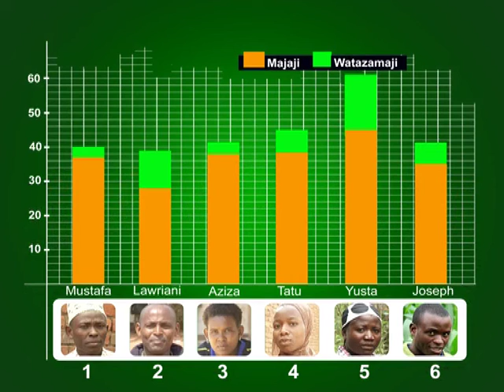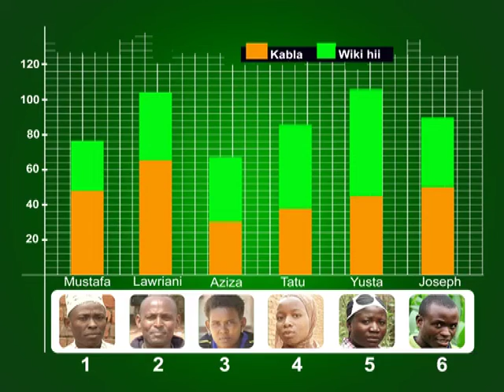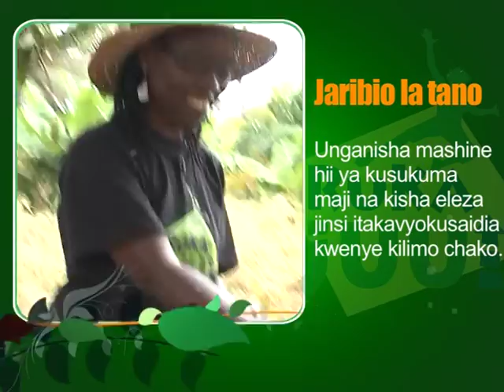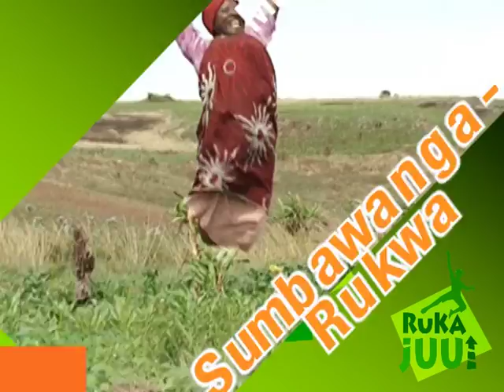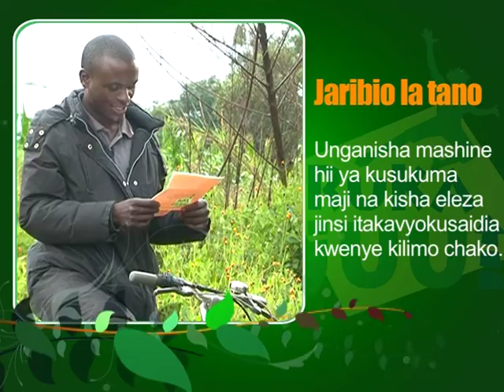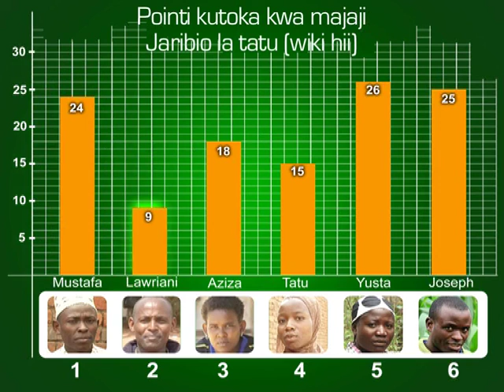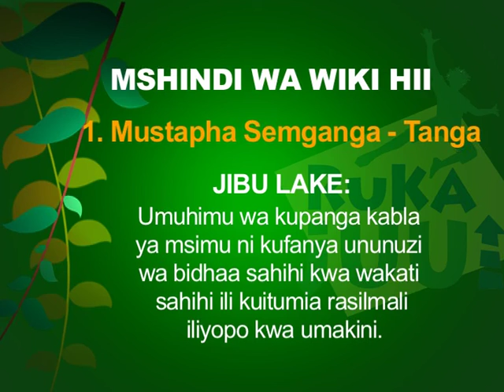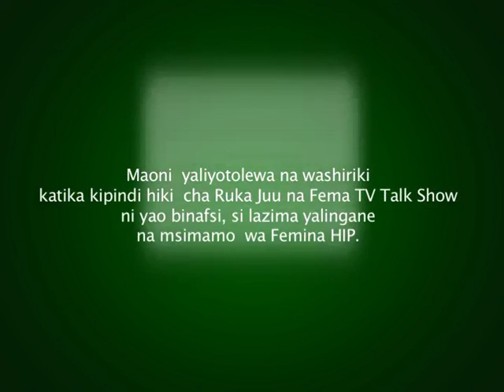Ruka Juu Season 2:Episode 205:Maji na Mabadiliko ya hali ya hewa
Mabadiliko ya hali ya hewa yameathiri sana maisha ya wakulima.Uhaba wa maji ni tatizo kubwa.Katika kipindi cha wiki hii washiriki wanapimwa uelewa wao juu ya jambo hilo,lakini kwanza wanapewa zawadi ambayo ni changamoto.Inakuwa hatari,lakini salama.